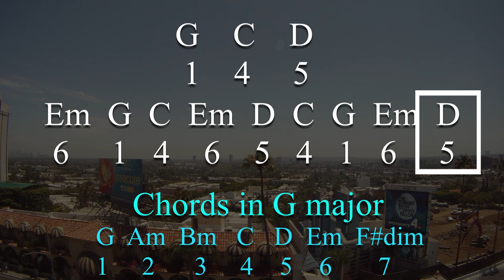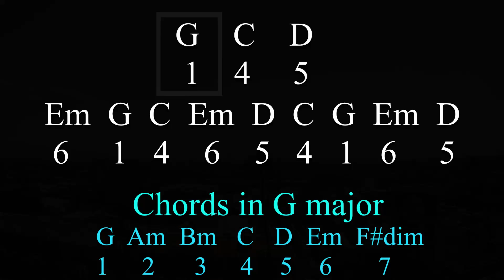Upbeat Jam Track in G major with sliding chord numbers for CAGED system guitar soloing practice.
First I play the chords in as many different inversions as I can all over the fret board. Then I do the same with arpeggios.
After that I will play the G major scale and try to find some chord tones that aren't in G major.
Finally I will play the G major pentatonic scale and try to throw in arpeggios and major scale runs while keeping the current backing chord in mind.